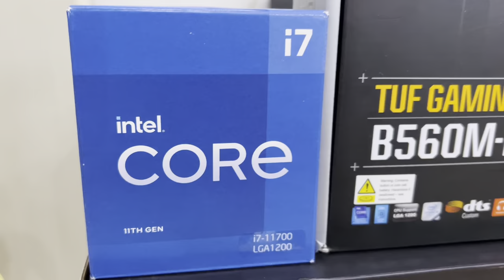PC Build i7 11700 11th gen with OCPC RTX 3060ti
4RMTECH GADGETS SHOP PC BUILD
Powered By Intel Core i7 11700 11th gen
with Asus Board B560M Plus wifi
Gskill Trident Z
OCPC RTX 3060ti
WD Blue 500gb nvme
1st Player SteamPunk PSU 850 80+ Gold
1st Player Trilobite TG Black Tempered